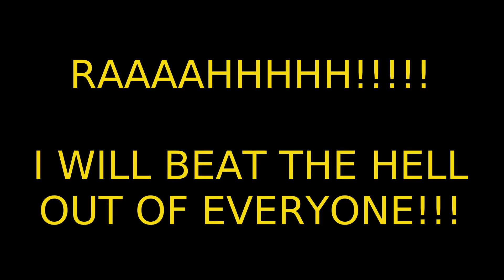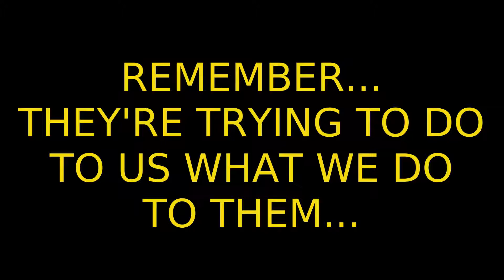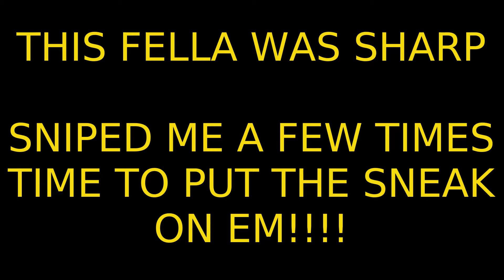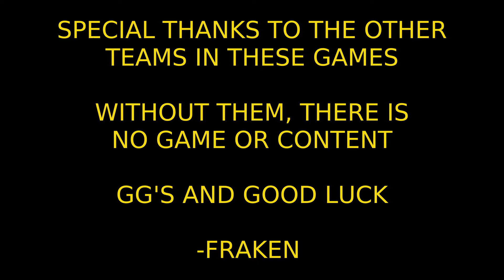Gambit gameplay: Can a ~50 year old player wipe a whole team while invading?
I sometimes make little montage video's to entertain friends and family with gameplay highlights.  This particular video is from one of my groups evening gambit sessions.  I originally didn't plan on sharing any of these, but who knows, maybe someone will find it entertaining. :)

Originally "Cobs 4: We really whip the llama's a$$"

I really like the invasion part of gambit.  It's usually a 1V4, sometimes a 1V3 scenario.  It forces you to be wary and careful.  Exactly the opposite of my usual approach of overwhelming careless aggression.

The numbering and naming conventions are a bit screwy because these video's weren't originally intended for public consumption.  The official convention for the help series are the 3 digit ones such as 001 and 002, etc.

As always, GG's and good luck

-Fraken